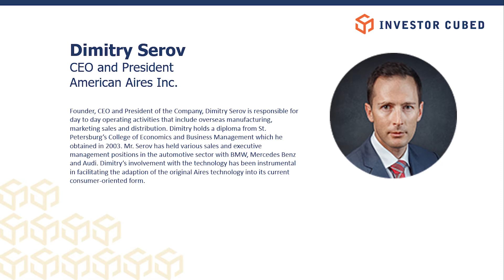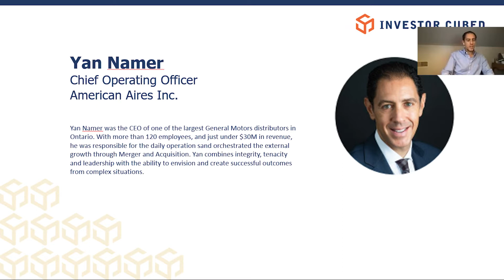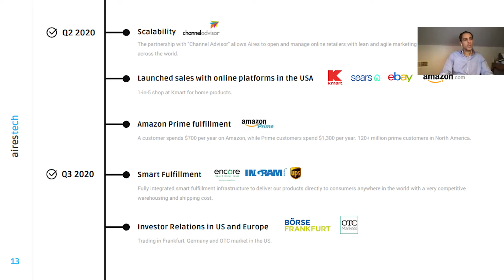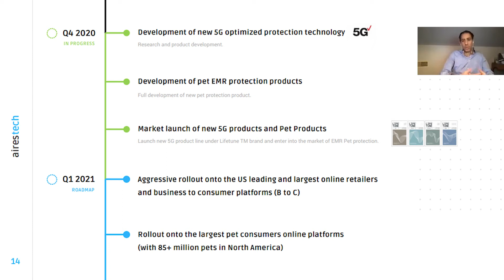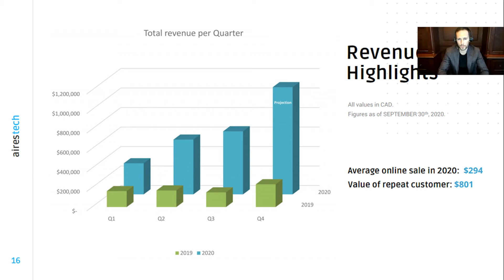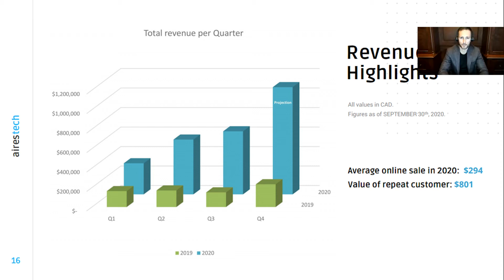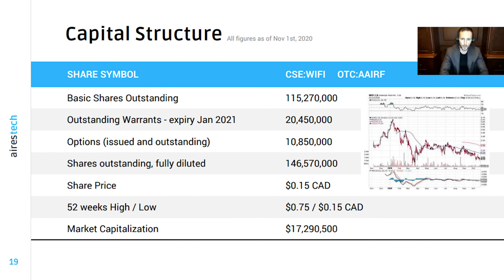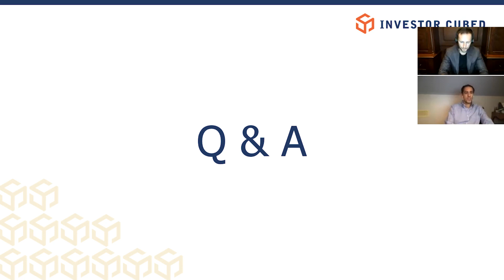American Aires CEO Dimitry Serov | November 19th 2020 | Wine and Markets by Investor Cubed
The presentation given by Dimitry Serov and Yan Namer on November 19th, 2020 as a part of Investor Cubed's Wine and Markets Series. Dimitry and Yan talk about their new 'LIFETUNE' product line of 5G Optimized Electro-Magnetic Field Radiation Protection devices that American Aires have developed, the impressive sales numbers for 2020 thus far, as well as the Company's goals and strategies moving into 2021.